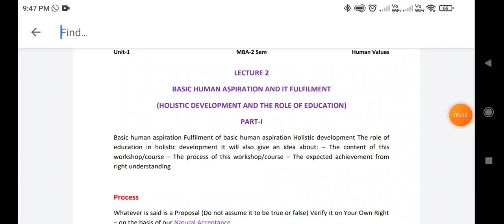HUMAN VALUES LEC 3 VALUE EDUCATION (MBA 1)Rajesh Kumar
UNDERSTANDING THE NEED, BASIC GUIDELINES, CONTENT AND
PROCESS OF VALUE EDUCATION